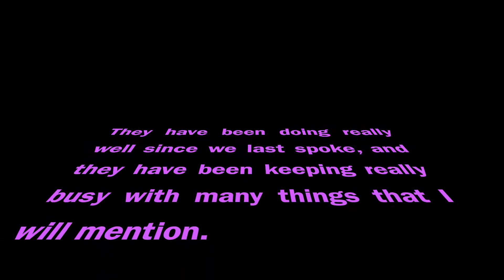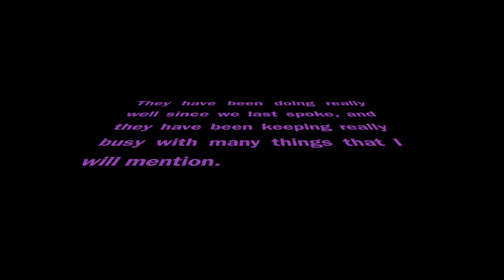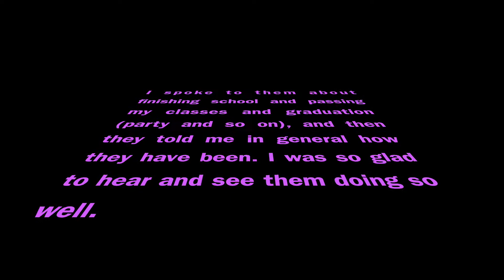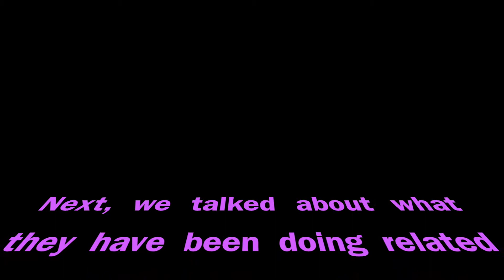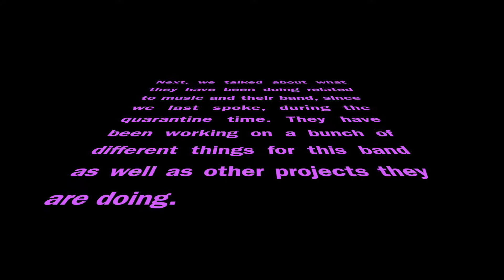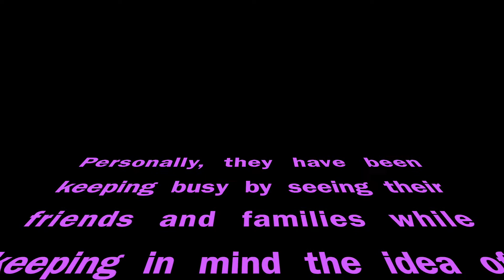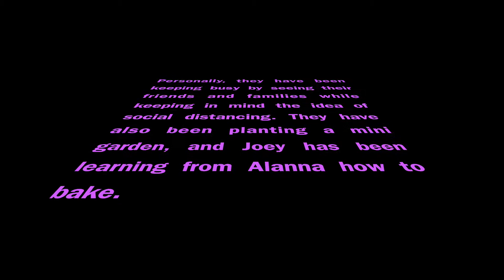Musicians in Quarantine: Episode 17 (What if Elephants)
I started a personal project where I will be chatting with musicians throughout the quarantine period to see what they are up to and how they are keeping busy through this time. On Wednesday, June 10, 2020, I had the opportunity to follow up with Joey and Alanna from the band What if Elephants. It was really great chatting with them again about their life in quarantine. Thank you so much for taking the time to be with me.